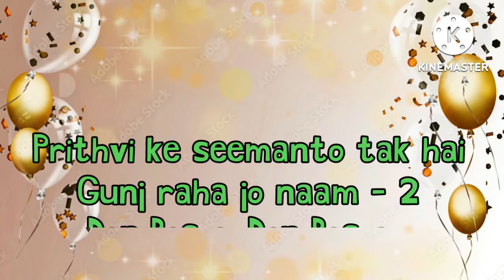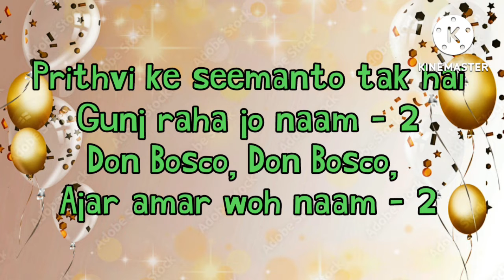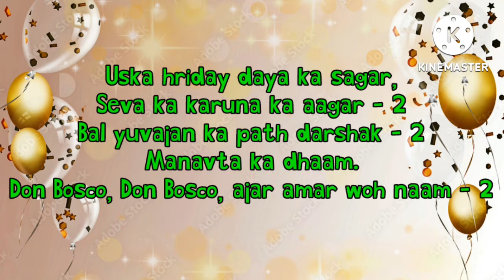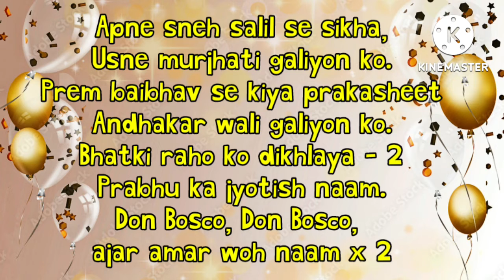9 August 2022